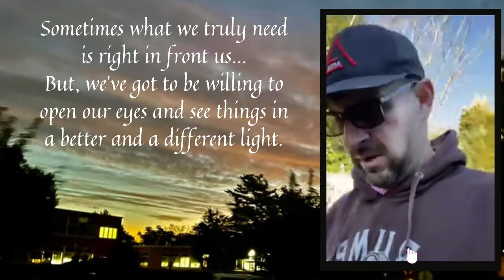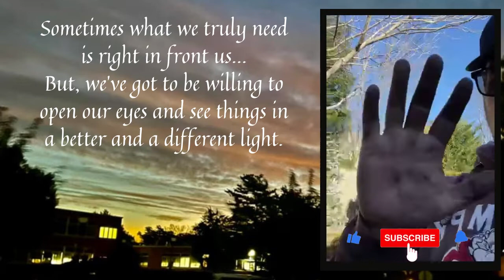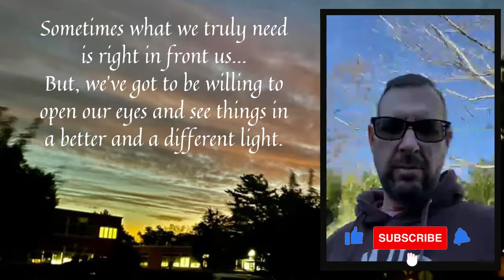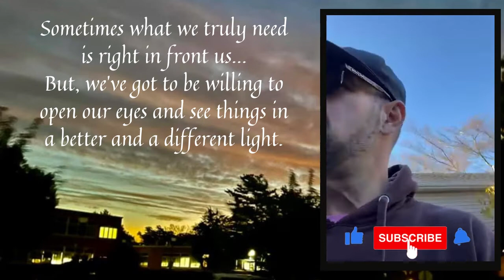DAY 195: Malverne, New York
Today's message:  What we are looking for, is just in front of us.